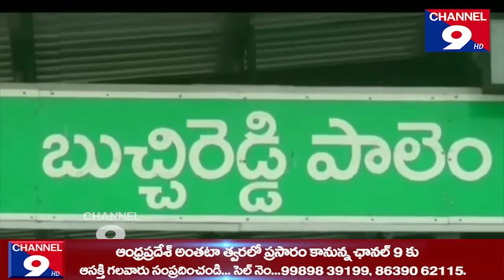ధాన్యానికి మద్దతు ధర ఇవ్వండి-టిడిపి@Channel9hd